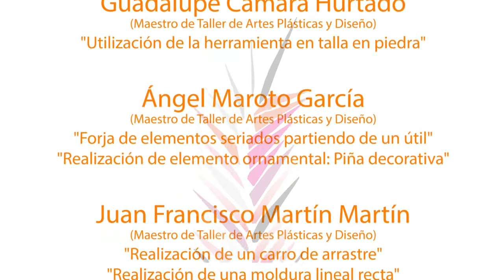Guía artesanal para cortes a escuadra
Vemos en este vídeo como con unos tableros de DM el autor realiza unas guías, que junto a nuestra máquina de disco portátil, nos sirve para cortar tableros de forma precisa.